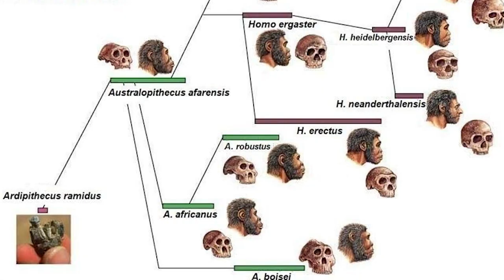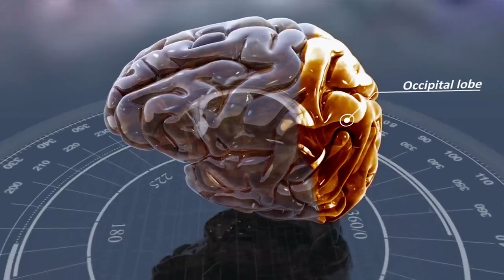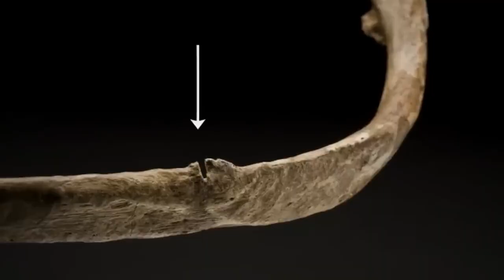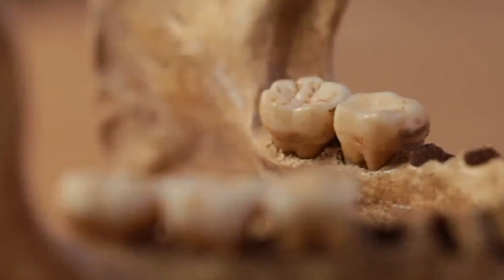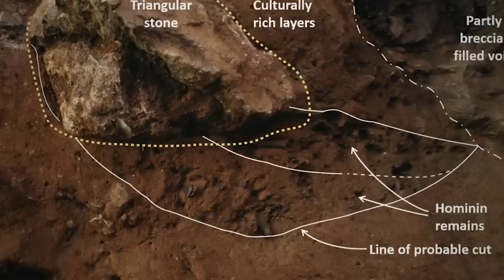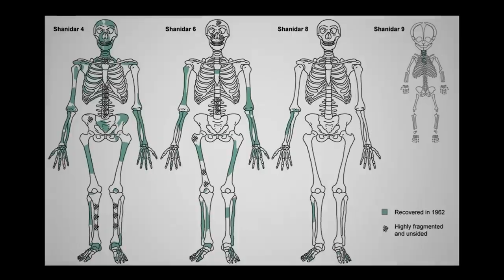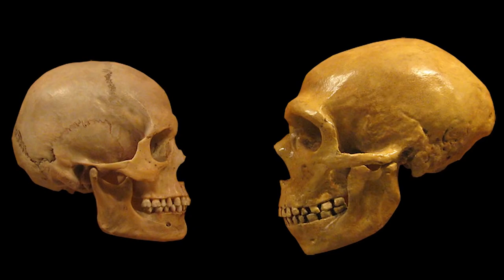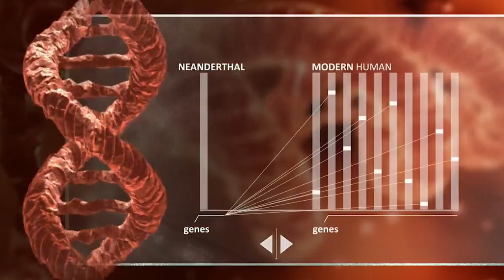கொத்தாக அழிந்த மனித இனம் - Neanderthals Facts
part of human branch that went extinct 40,000 years ago